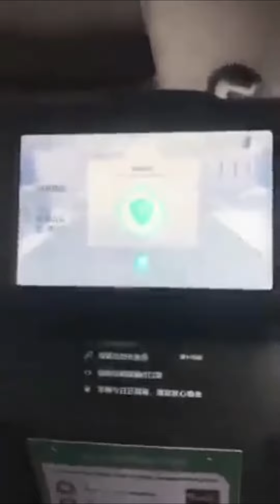Driverless Taxi in Japan